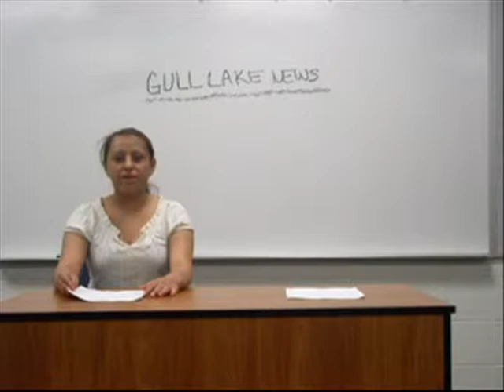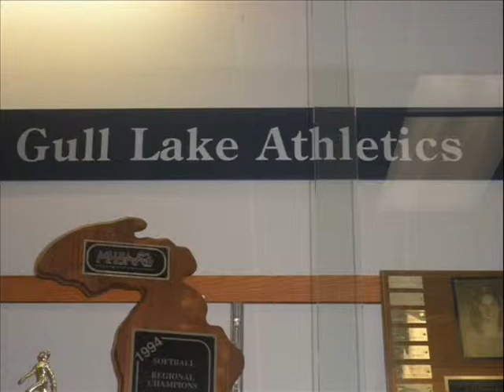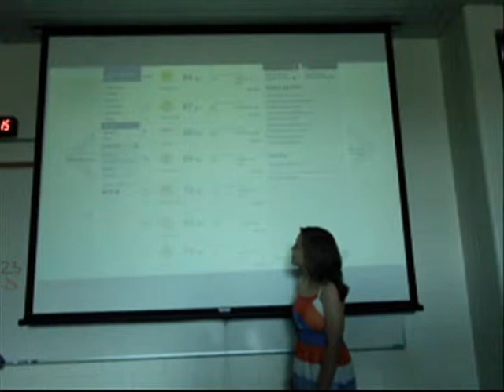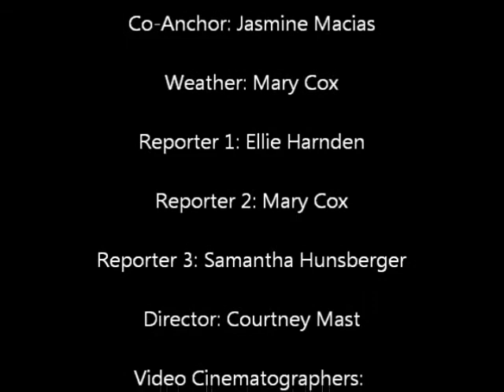Gull Lake News, Episode 31